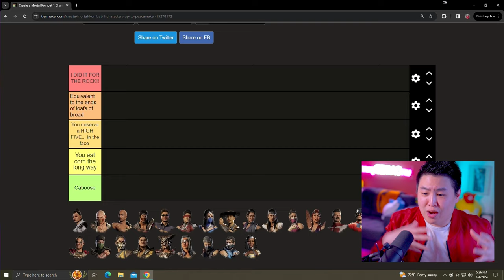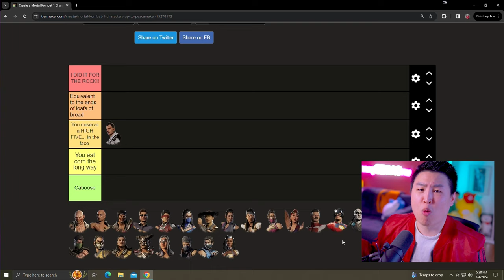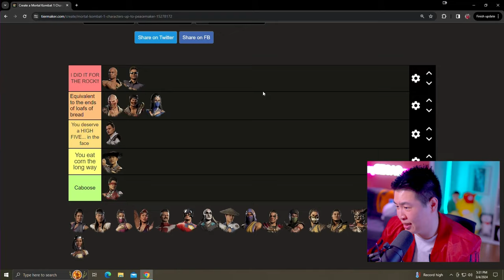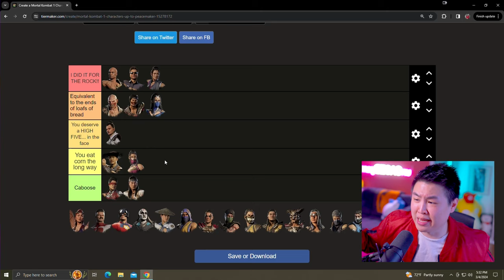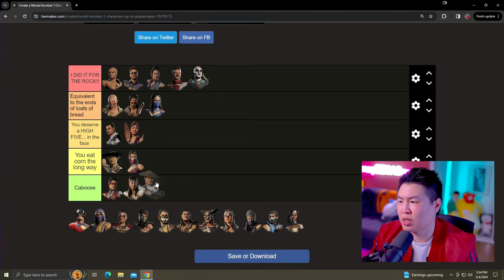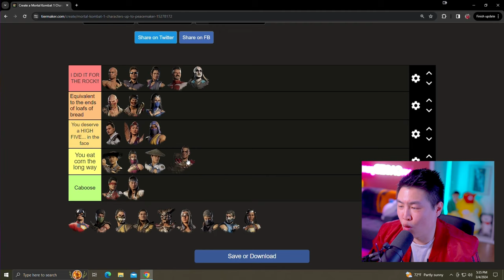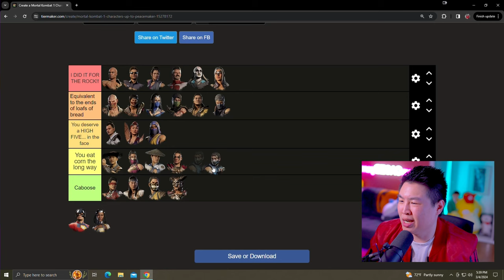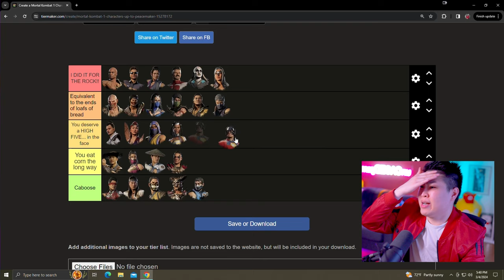What YOUR MK1 Main Says About YOU (TIER LIST)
What YOUR MK1 Main Says About YOU (TIER LIST) | unCAGEDgamez

In this video we do our updated Mortal Kombat 1 Tier list! Anyways I hope you guys enjoy the video :)